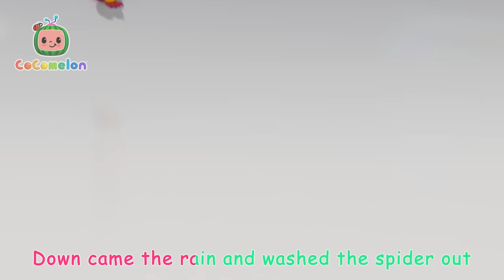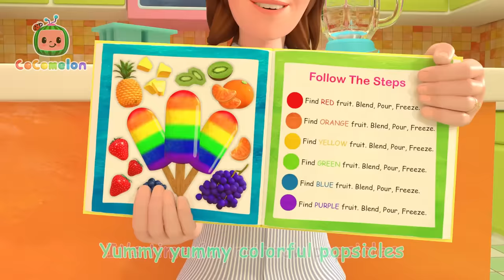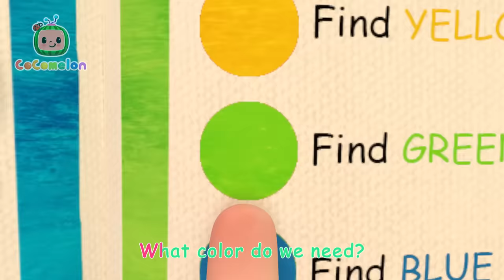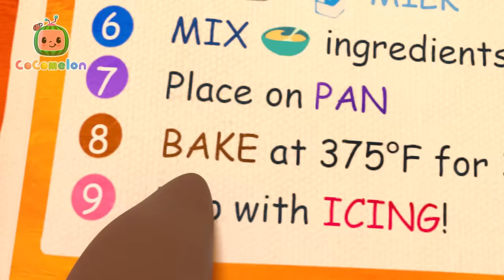YoYo's Arts & Crafts Time: Paper Airplanes | Cocomelon | Preschool Learning | Moonbug Tiny TV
📺 Click below for handpicked cartoons from Moonbug! 📺

00:00 YoYo's Arts & Crafts Time: Paper Airplanes
04:49 Field Day Song
07:41 Sharing Song
11:05 My Name Song
14:44 Five Little Ducks 2
17:24 Twinkle Twinkle Little Star
20:17 Mary Had a Little Lamb
22:59 Skidamarink
25:24 Sorry, Excuse Me
29:09 Clean Up Song
31:48 Balloon Boat Race
34:54 Five Little Speckled Frogs
37:39 Where Has My Little Dog Gone?
40:06 Yes Yes Bedtime Song
43:44 Rock-a-bye Baby
45:50 Itsy Bitsy Spider
47:56 Old MacDonald
50:22 The Colors Song (with Popsicles)
54:44 Musical Instruments Song
57:55 Johny Johny Yes Papa (Parents Version)
1:00:09 Baby Shark
1:02:13 Bath Song
1:04:43 Hot Cross Buns